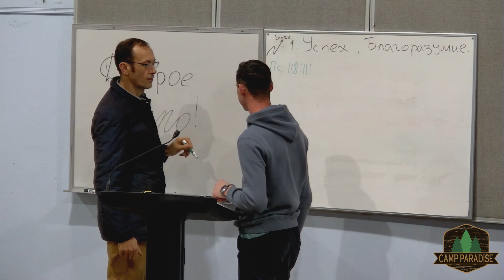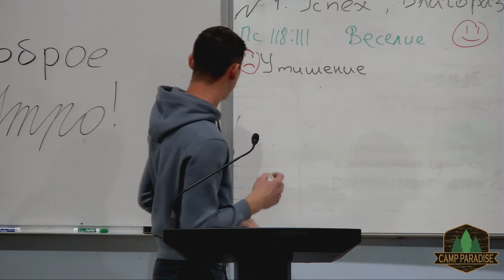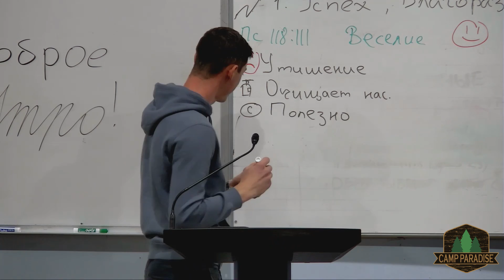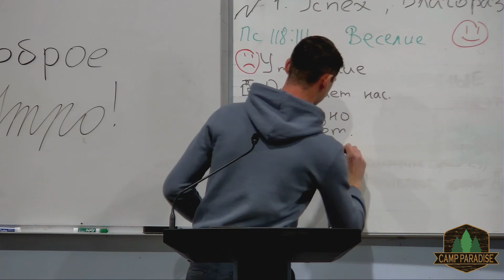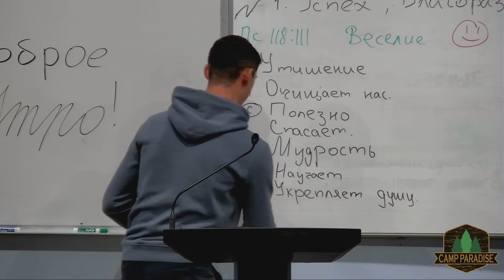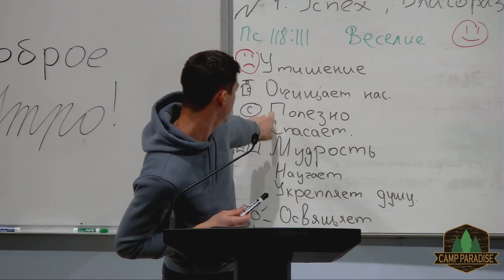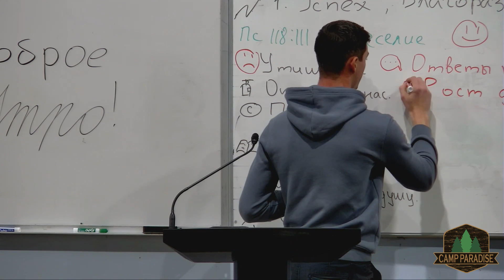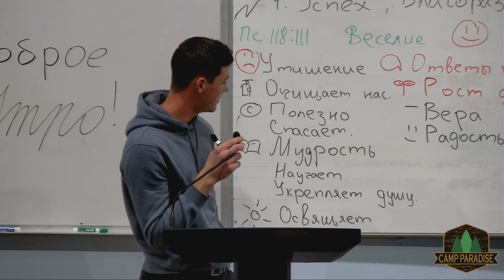11-25-2022 Эдуард Кравченко - Библия: Бездна Богатство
Independent Baptist Church

Friday:
Evening Prayer Service 7.00pm

"For My house shall be called a house of prayer for all nations." Is. 56.7